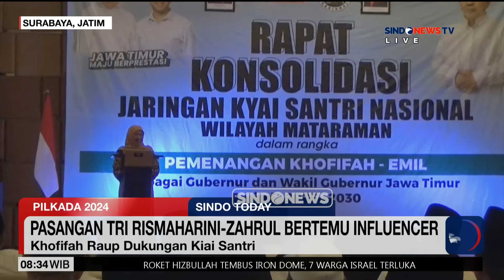Khofifah Raup Dukungan Kiai Santri Mataraman - Sindo Today 08/10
Jaringan Kiai Santri Nasional (JKSN) Mataraman menggelar konsolidasi dalam memenangkan Calon Gubernur dan Calon Wakil Gubernur Jawa Timur nomor urut 2 Khofifah Indar Parawansa-Emil Elestianto Dardak pada Pilgub Jatim 2024. JKSN targetkan kemenangan telak untuk Khofifah-Emil. FDLM